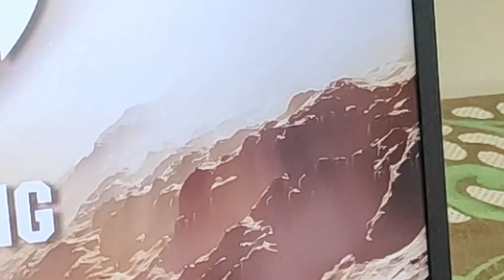Acer Nitro 5 Vs Asus Tuf fx505dt (Best Laptop Under 60,000??) | Gaming?? | Hindi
Hi Everyone this is Bhavya and in this video, I have compared Acer Nitro 5 and Asus Tuf fx505dt. Acer Nitro 5 Vs Asus Tuf fx505dt Or Asus Tuf fx505dt Vs Acer Nitro 5. Best Laptop under 60000??. Both will do good in Gaming. Both have fans for cooling the Laptop.
Topics Covered:-
- Acer Nitro 5 Specs
- Asus Tuf fx505dt Specs
- Asus Tuf Vs Acer Nitro
- Tuf Gaming
- Asus Tuf fx505
- Acer Nitro 5 2020 Vs Asus Tuf fx505dt
- Acer Nitro 5 Ryzen
- Asus Tuf fx505 Vs Acer Nitro 5
- Acer Nitro Vs Asus Tuf
- Acer Nitro 5 2020 Performance
- Acer Nitro 5 Intel Vs Asus Tuf fx505dt
- Best Laptop 2020
BUY ASUS TUF FX505DT AT ONLY RS. 50,990
1TB+256GB SSD Model FOR ONLY RS. 51,990

Acer Nitro 5:
Best Gaming Laptops under 55000/55k
Asus Tuf Fx505dt

Best Gaming Laptops under 60000/60k
Asus Tuf A15
Acer Nitro 5

Best Gaming Laptops under 65000/65k
Asus Tuf A15(16GB RAM)
Acer Nitro 5 (1650ti)
Hp Pavilion Gaming
Msi GL65
Asus Tuf A15

Best Gaming Laptops under 70000/70k
Asus Tuf A15
Msi GL 65
Lenovo Legion 5i

Best Gaming Laptops under 75000/75k
Hp Omen
Asus Tuf A15
Dell G3

Asus Tuf A15
Hp Omen

Best Gaming Laptops above 75000-1 Lakh
Asus Zephyrus (for creators also)
Lenovo Legion 5i(16GB RAM)
Asus Tuf A15 (1660ti)

Thumbnail Acer Laptop Pic Credit:-
Acer.com